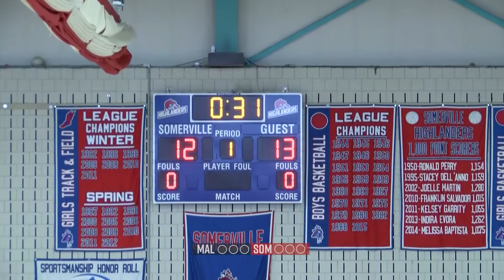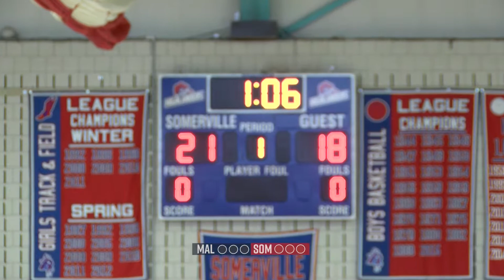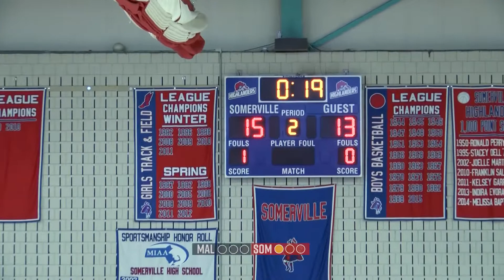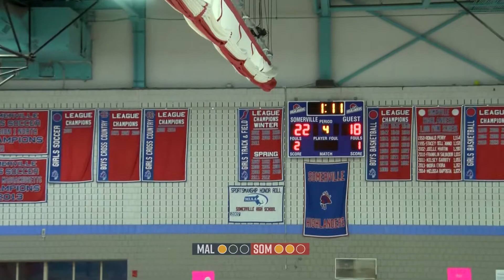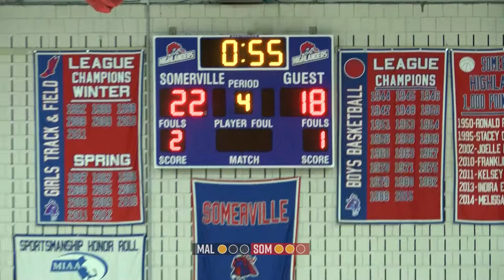SHS Girls' Volleyball v Malden - 10/24/17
Somerville Highlander Girls' Volleyball v Malden Golden Tornadoes - 10/24/17
Commentary by Tim Cronin